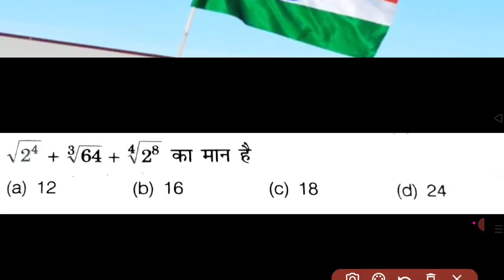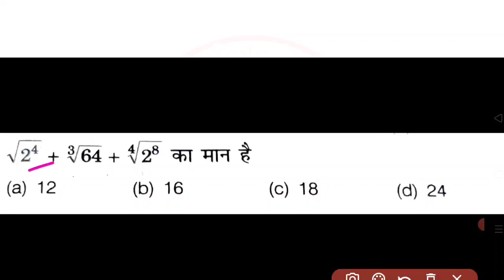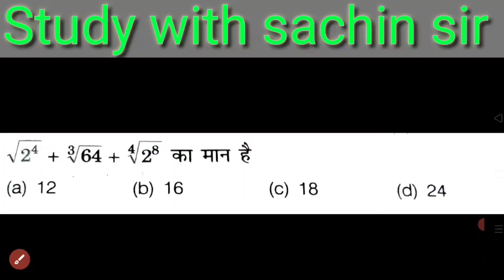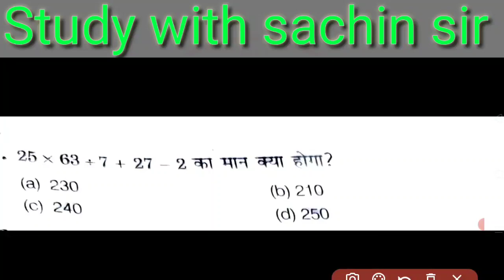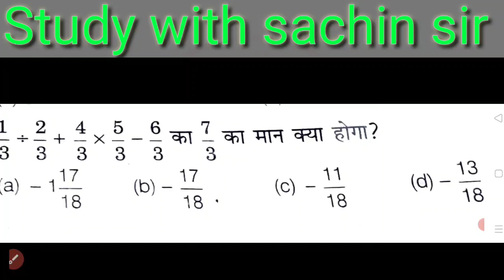29 अप्रैल को आने वाले प्रश्न//2023 important question jnv class 6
29 अप्रैल को आने वाले प्रश्न//2023 important question jnv class 6
9 अप्रैल को यहीं प्रश्न आएंगे/जल्दी देखो jnvst class 6 2023
navodaya vidyalaya entrance exam 2023 class 6 book solution
arihant navodaya book class 6 2023
arihant navodaya book class 6 chapter 1
navodaya vidyalaya class 6 maths chapter 2
29 april jnv class 6 exam 2023 | nvs result 2023 | jnv
how to download jnv admit card 2023 class 6 | navodaya admit card 2023 class 6
admit card release jnv class 6 update | navodaya admit card 2023 class 6 | nvs admit card 2023
admit card release date | jawahar navodaya vidyalaya | jnv class 6 exam 2023 | jnvst 2023
jawahar navodaya vidylaya | jnvst 2023
jawahar navodaya vidyalaya | total forms applied in 2023
jnvst 2023 forms | jawhar navodaya vidyalaya |jnv  total applied forms 2023
jnvst registration 2023
jawahar navodaya vidyalaya | jnvst 2023 | jnv class 6 2023
correction window information | jnvst 2023 | how to fill jnv class 6 form 2023
| jnvst 2023 | how to fill jnv class 6 form 2023
last date extend ? jnvst 2023 | JNVST 2023 |  how to fill jnv class 6 form 2023
jnvst• 2023 |JNVST 2023 |  how to fill jnv class 6 form 2023
|how to fill jnv class 6 form 2023 | jnvst 2023
Aadhar invalid problem solved | JNVST 2023 | how to fill jnv class 6 form 2023

Big update on jnv class 6 admission form 2023 | jnvst 2023 |how to fill jnv class 6 form 2023
solution jnvst 2023 | how to fill jnv class 6 form 2023
jnv class 6 admission 2023 | navodaya class 6 2023 admission
jnv class 6 admission form 2023 | navodaya class 6
navodaya class 6 form kab aayege | jnv class 6 admission 2023
jnv class 6 admission 2023 | navodaya class 6 form date | nvs result 2022
jnv class 6 admission 2022 | jnv class 6 form kab aayege
jnv class 6 entrance exam 2023 | nvs result
jnv class 6 admission form 2023 | nvs result 2022 | jnv class 6 form date | jnv class 6 admission 2023 | with proof
jnv class 6 application how to cheak online | nvs result 2022 | jnv class 6 2023
Important update | jnv class 6 admission form 2023‎
Jnv class 6 admission form 2023-24 | exam date | jnv class 6 result 2022-23 | nvs update 2023
1. Navodaya Vidyalaya 2023
2. study with sachin sir nvs updates
3. Navodaya Vidyalaya 2023 Paper
4. Navodaya Vidyalaya 2023 Ka Form
5. Jawahar Navodaya Vidyalaya 2023 Book
6. Navodaya Vidyalaya 2023 Admission
7. Navodaya Vidyalaya 2023 Question Paper
8. Navodaya Vidyalaya 2023 Ka Form Kab Niklega
9. Navodaya Vidyalaya 2023 Ka Paper
10. Navodaya Vidyalaya 2023 Form
11. Navodaya Vidyalaya 2023 Exam Date
12. Jawahar Navodaya Vidyalaya 2023
13. Navodaya Vidyalaya 2023
14. Navodaya
15. Jnvst 2023
16. नवोदय विद्यालय